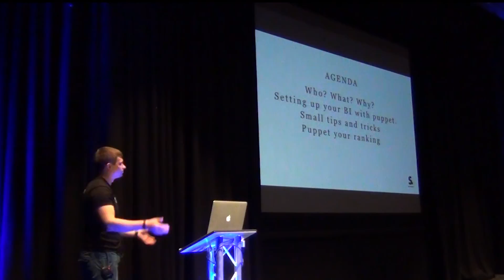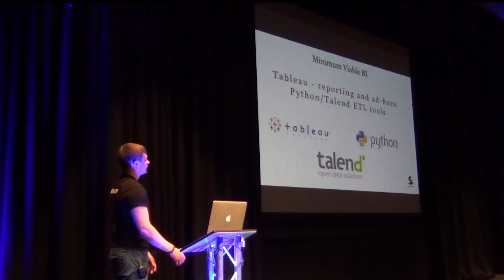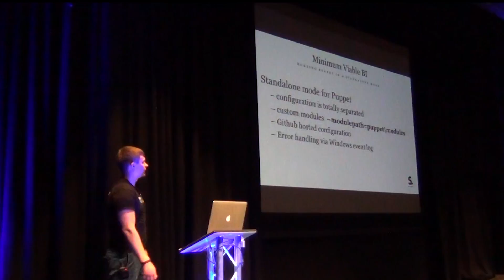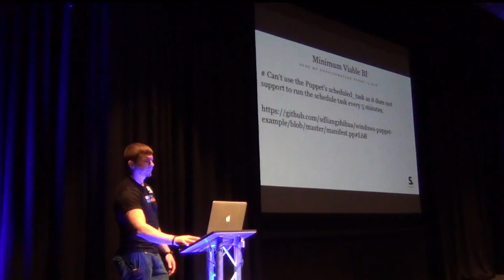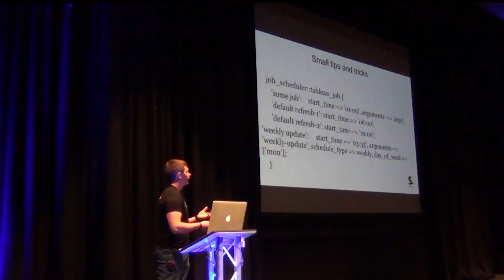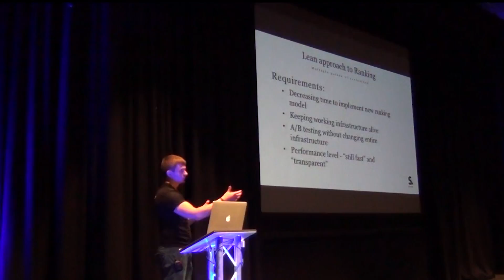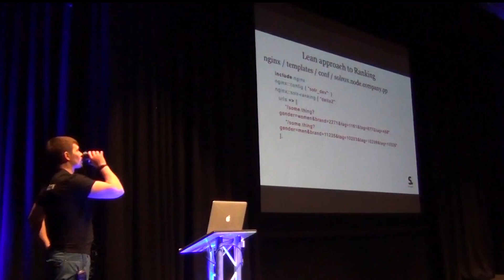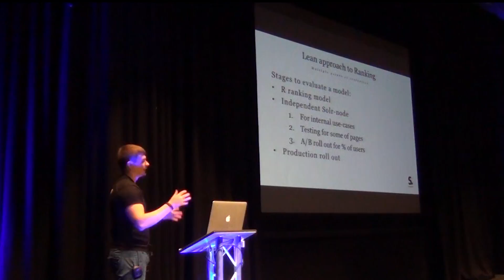Helping Data Teams with Puppet - Puppet Camp London 2015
Helping Data Teams with Puppet - Puppet Camp London 2015 - Sergii Khomenko, STYLIGHT